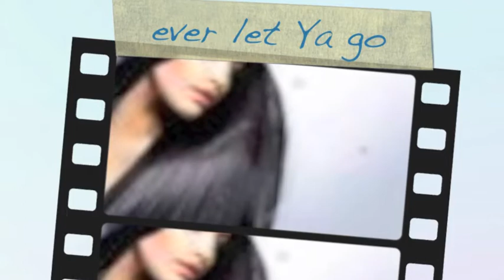ever let ya go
Hi - a rock track for a yooung dude besotted by his lady - met him at the Barrell  in Cannes - had a chat - he'd seen me sing in Morrisons and asked if I'd pen him a song - so this is it - Hope you like and have a dance to it!

Peace and love one and all - Jai Ho shashi and the silver generation